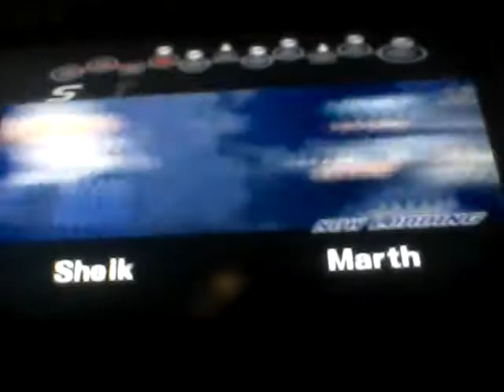Classic Mode With Zelda Only